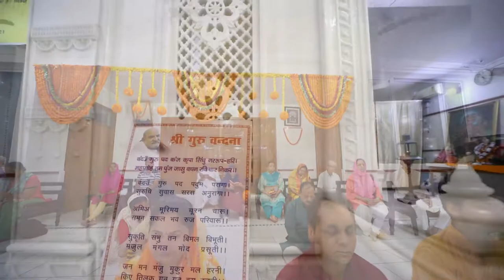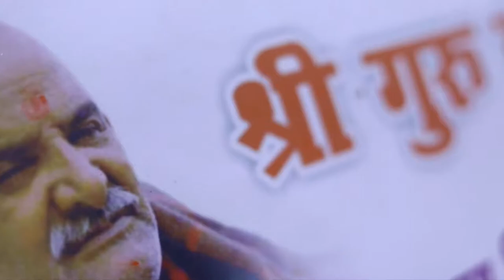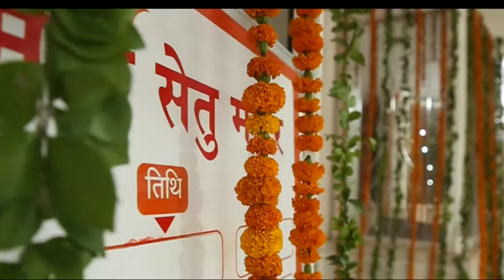|| Maharaj Ji- Vinay Chalisa || Singer- Shri Cp Misra Ji ||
A tribute to our beloved guru Neeb Karori Baba
Singer- Shri Cp Misra Ji
by.Satyam Arts